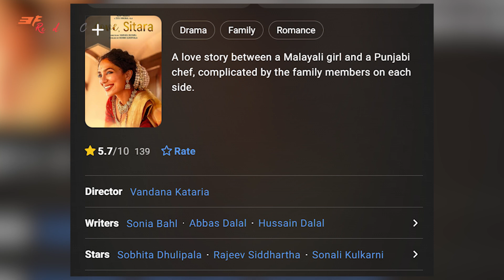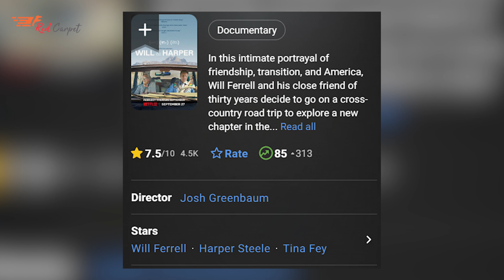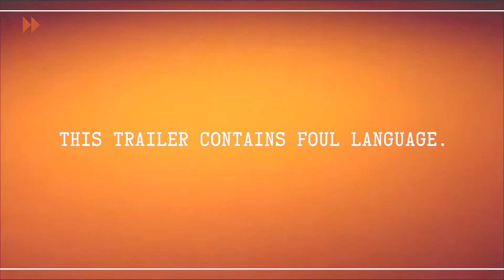New Realese Movies |Joker|Will & Harper|Binny and Family|Love, Sitara|Tekka|Bohurupi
এই সপ্তাহের নতুন সব সিনেমার খবর পাবেন এই ভিডিও তে। হলিউড,বলিউড,ঢালিউডে কি কি নতুন সিনেমা এসেছে কিংবা আসতে যাচ্ছে জানতে হলে  চোখ রাখুন।